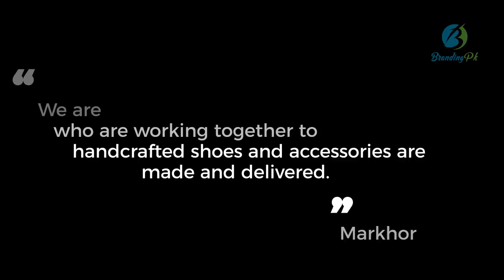Markhor - A Successful Pakistani Startup Founded By Women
Markhor is one of the best Pakistani startups founded by women. It is a shoes and accessories brand co-founded by Sidra Qasim.

The brand is named after endangered breed of wild goat Markhor.
Markhor was built on the notion that good products are the result of a good and happy community.

Markhor offers high quality leather products. But, For now, they are offering shoes and wallets only.

In their most recent achievement, Markhor raised $107,000 through a Kickstarter campaign last year and in June, delivered 700 orders to customers across 35 different countries.

Their products were designed in just Pakistan at first. But now they also have designers in San Francisco as well. Markhor ships its products globally.

Their goal to establish Pakistan as a major exporter of fine quality leather products.

“We are craftsmen, designers and dreamers who are working together to redefine how handcrafted shoes and accessories are made and delivered.”

pakistan startup startups pakistani markhor entrepreneurship business 2017 pakistan top ten business ideas pakistan top 10